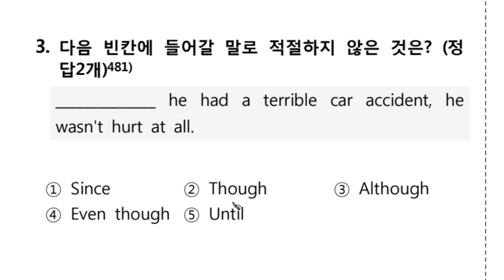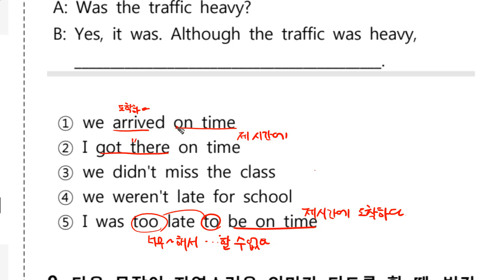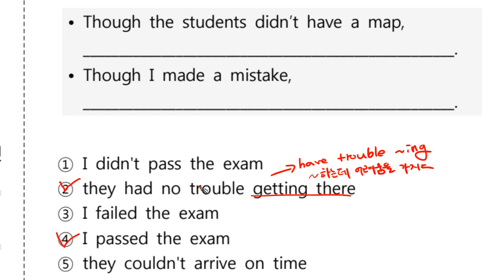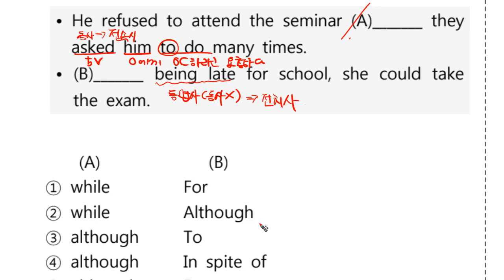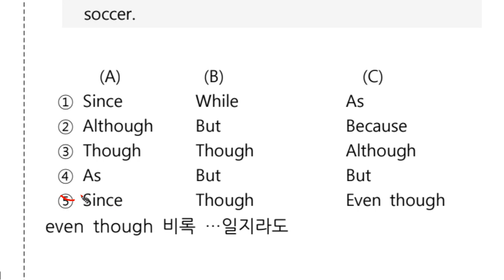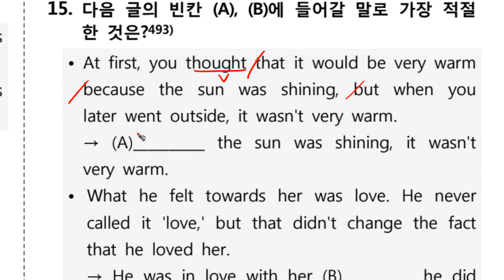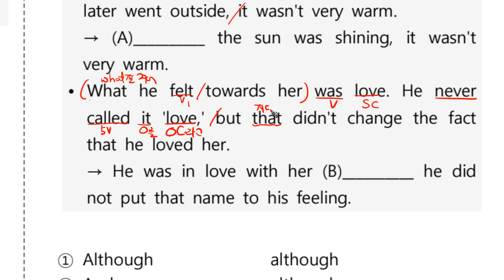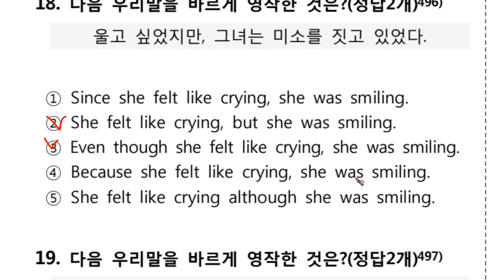1 12A 14 1